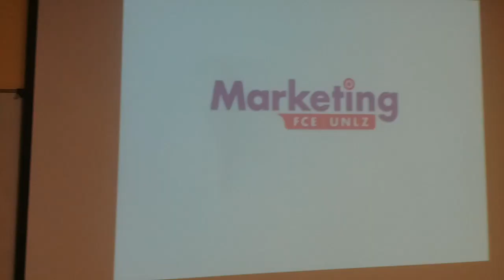MKT 2 C 2019 ENTREVISTAS APRENDIZAJES